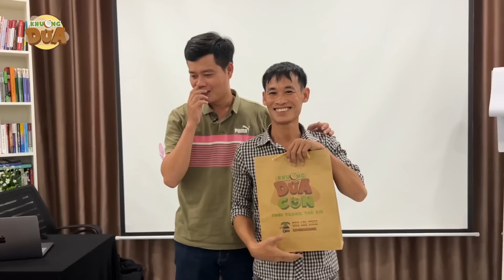Khương Dừa tặng đồ nghề làm YouTube cho các học viên, hy vọng các bạn sẽ được bà con yêu thương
Khương Dừa Dứa được tạo ra để chia sẻ, lưu lại những khoảnh khắc, kỷ niệm trong những lần giao lưu gặp gỡ giữa Khương Dừa với Quý Bà Con Cô Bác gần xa. Cảm ơn Quý Bà Con Cô Bác đã theo dõi kênh Khương Dừa Dứa. Kính chúc Quý Bà Con Cô Bác thật nhiều sức khoẻ.